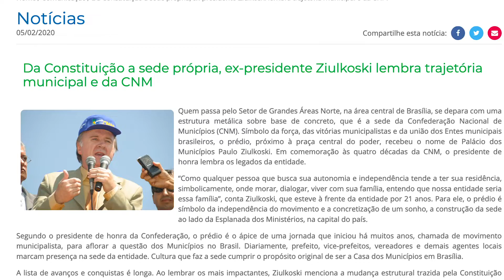Minuto Municipalista | Semana de 3 a 7 de fevereiro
Os 40 anos da CNM é o destaque do Minuto Municipalista. Participe da campanha Município: palco da vida.

Faça parte da Família CNM.